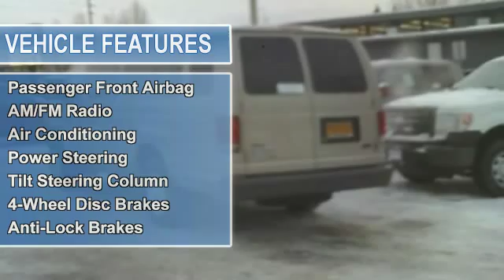2007 Ford E-Series Wagon - Cals Park -n- Sell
900 E. Dowling Rd

For Sale: 2007 Ford E-Series Wagon
VIN: 1FBSS31L67DA91389
Engine: 5.4-Liter 8-Cylinder 255HP
Drivetrain:
Transmission: automatic
Mileage: 18,946
Color: GOLD (exterior)  (interior)

Features:
2007 Ford E-Series Wagon Van. This vehicle features the following equipment: automatic, 5.4-Liter 8-Cylinder 255HP, Driver Front Airbag, Passenger Front Airbag, A M/FM Radio, Air Conditioning, Auto-Dimming Rearview Mirror, Power Steering, Tilt Steering Column, 4-Wheel Disc Brakes, Anti-Lock Brakes